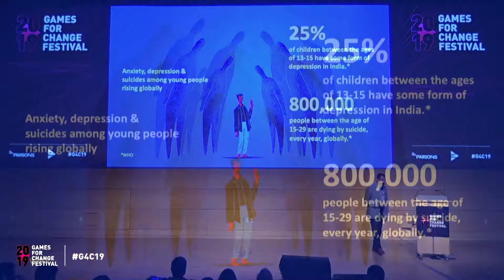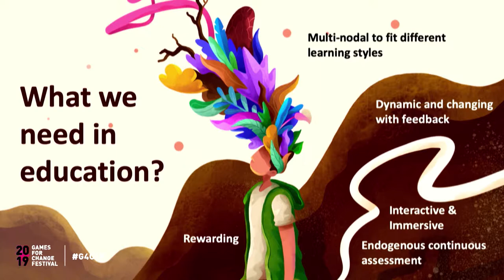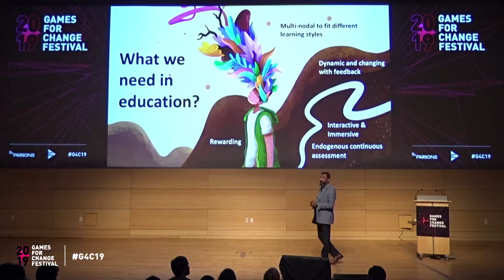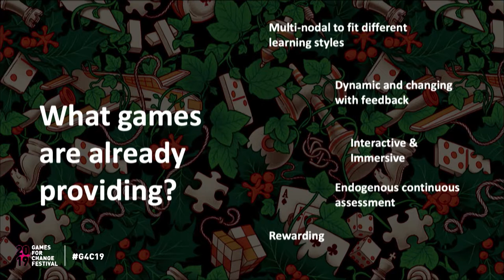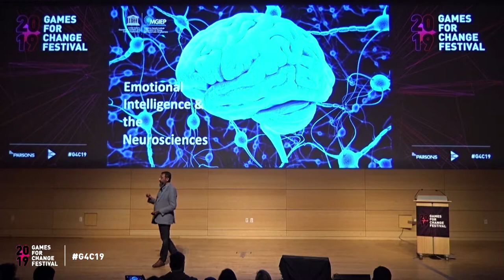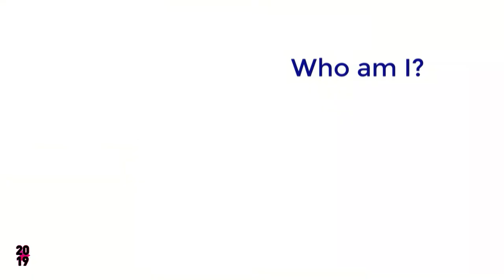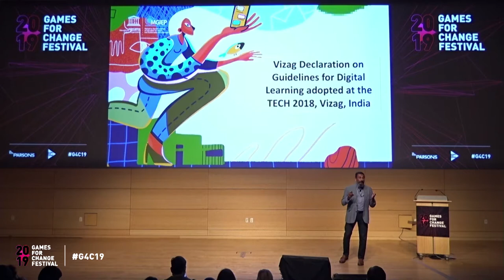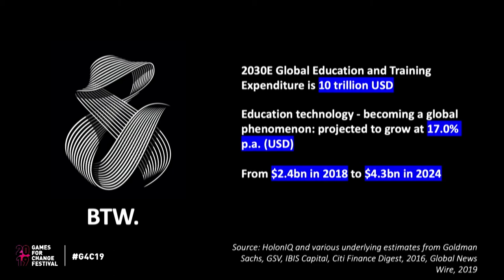Keynote - Let's Not Kill the Golden Goose with Dr. Anantha Duraiappah (Director, UNESCO MGIEP)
Research evidence from the science of learning reflects that games are a great way to learn. Leveraging the power of technology allows for deeply engaged, fun, interactive, multisensory, experiential and personalized learning to occur. There is no doubt that with our future generations being digital natives, digital pedagogies and games will become increasingly adopted to teach social-emotional skills, 21st-century skills and even core disciplines such as maths, sciences and even language in the classrooms of the future. But here comes the challenge. If there is not some form of quality control just as we have in textbooks, the golden goose that we have can very easily kill itself.  It is in this spirit that UNESCO MGIEP organized a High-level policy Forum on November 2018, in the city of Vishakhapatnam (Vizag.) to draft the first call for the need of some form of guidance that will serve to support the golden goose to nurture and be sustainable.  The outcome was the Vizag Declaration.

The Vizag Declaration calls for the need for guidelines that set some boundary conditions without infringing on creativity and guidelines that identify characteristics and parameters important for delivering active and engaging learning. These guidelines are meant to steer the industry and content developers in education technology and games for learning to align their products with principles and core values that help in building 21st-century skills to foster sustainable and peaceful societies. These guidelines can help teachers, parents, school administrators, policymakers to make informed decisions about age-appropriate, culturally meaningful digital learning solutions that mitigate any negative impact of such a deck of choices. …. Without such guidelines, the opportunity provided by games for learning to transform education may fritter away. The golden goose must thrive.

Speakers:
Dr. Anantha Duraiappah (Director, UNESCO MGIEP)